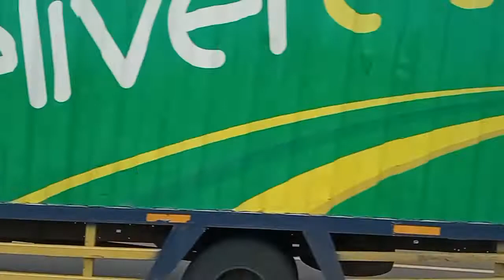TRUCK TANGKI BESAR, TRUCK KONTAINER HINO, TRUCK GANDENG, TRUCK CARRIER, TRUCK TRONTON, TRUCK ENGKEL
luar biasa truck besarnya melintas di jalingkut brebes-tegal